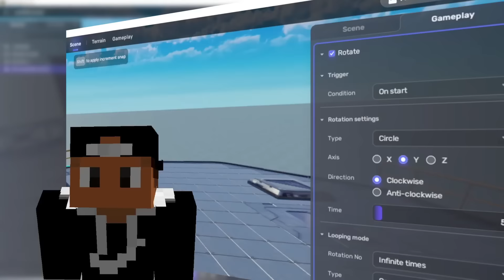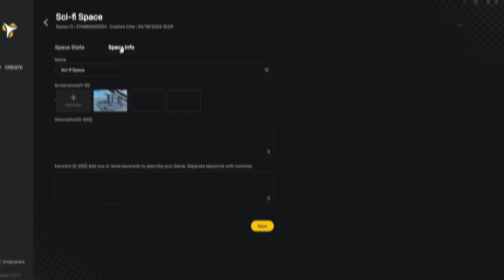EU PASSEI 100 DIAS COMO UM WARDEN NO MINECRAFT - O FILME